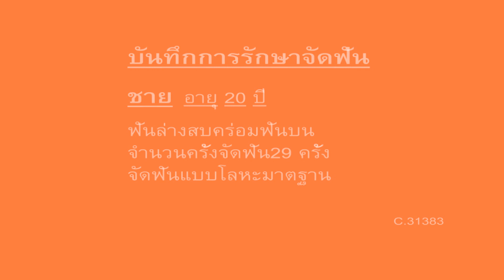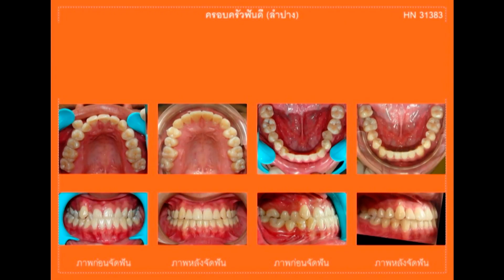ฟันล่างคร่อมฟันบน (Dental crossbite) C.31383 แก้ไขด้วยการจัดฟัน ไม่ผ่าตัด